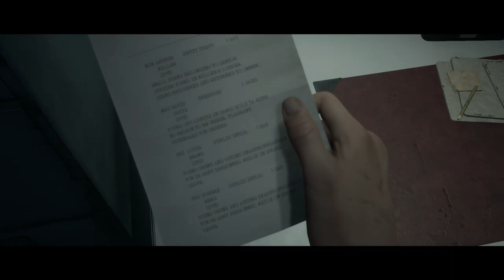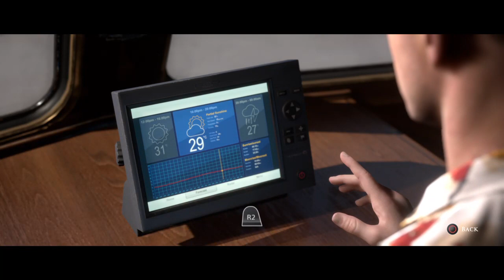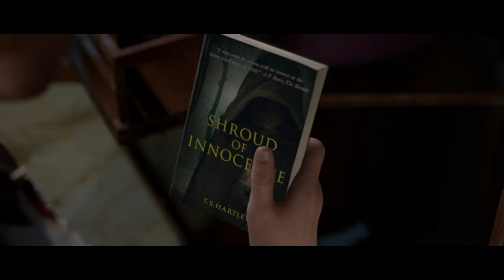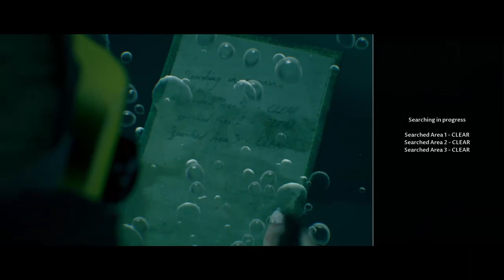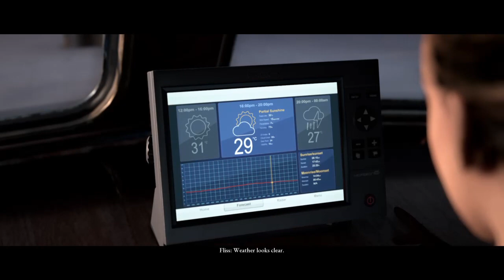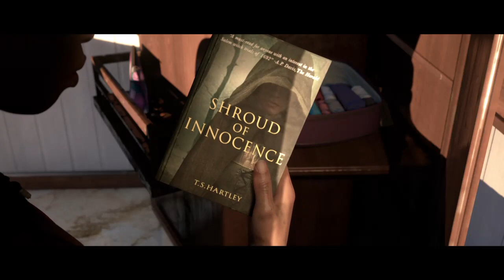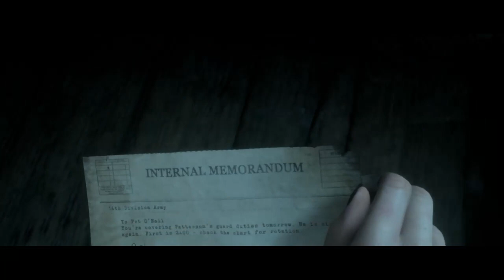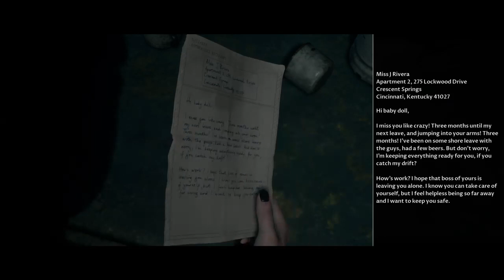Mattmci Man Of Medan blindplay